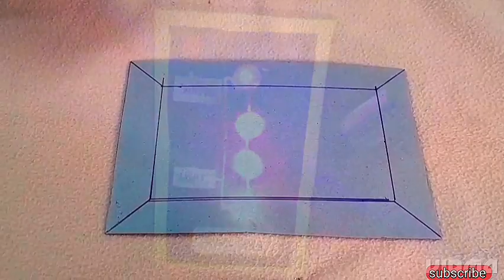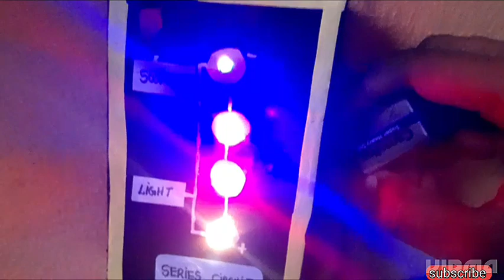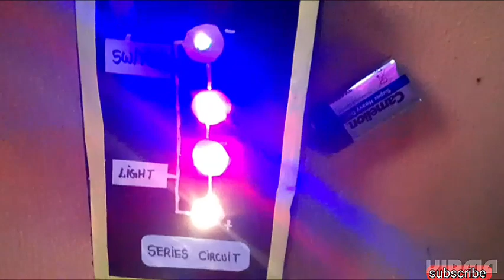How to make a series circuit/very simple and easy circuit/ school project make easily.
How to make a series circuit the science project                   Hi,                                                                                                                                                                          Welcome to our channel 'Arjun Vlogs'        Today i'll show How to make a series circuit .   for full details watch this video fully.